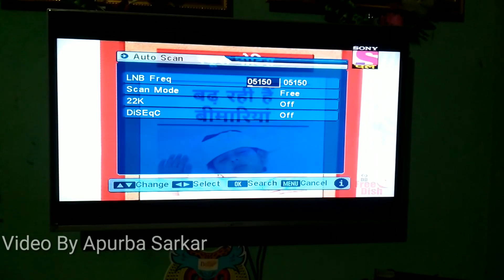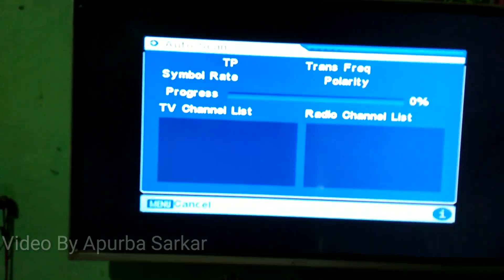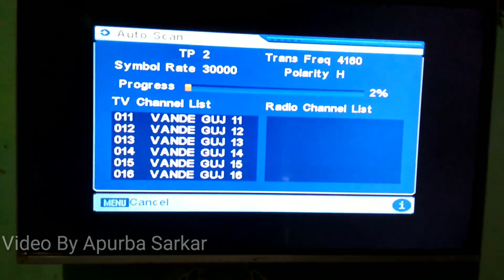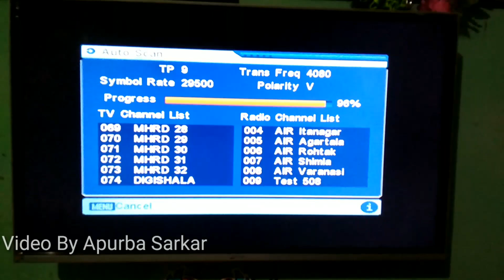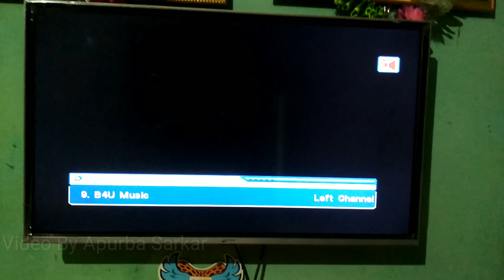DD FREE DISH NEW CHANNELS 2017 SET-UP